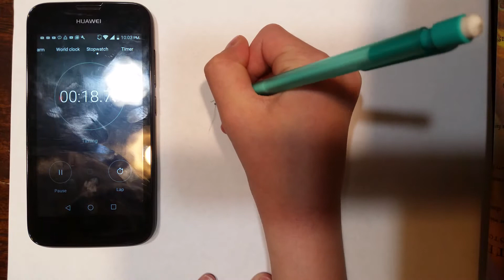Lion Drawing Time lapse (500 view special)